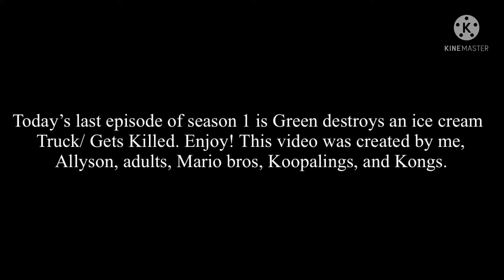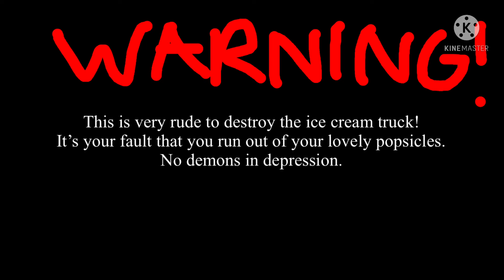Green destroys an ice cream truck/Gets killed